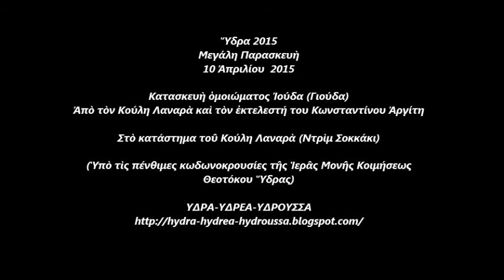Ύδρα 2015 Κατασκευή Ιούδα Γιούδα ΚΔΚ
Ὕδρα 2015
Μεγάλη Παρασκευὴ
10 Ἀπριλίου  2015
Κατασκευὴ ὁμοιώματος Ἰούδα (Γιούδα)
Στὸ κατάστημα τοῦ Κούλη Λαναρὰ (Ντρὶμ Σοκκάκι)
Ἀπὸ τὸν Κούλη Λαναρὰ καὶ τὸν ἐκτελεστή του Κωνσταντίνου Ἀργίτη

(Ὑπὸ τὶς πένθιμες κωδωνοκρουσίες τῆς Ἱερᾶς Μονῆς Κοιμήσεως Θεοτόκου Ὕδρας)